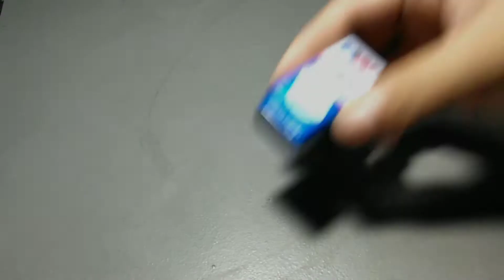How to make a powerfull Electric Toy at Home- Mini Car, Powerfull Electric Car Ghar me kaise banayen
Hello Friends.
in this video you will learn how can you make electric toy car at Home easily.It's a mini powerfull toy car.this toy car is very simple to make. you can easily make this mini car at Home.
If you love DIY videos then this video is for you.
Materials required:
1: 9v Battory
2: Wire
3: Dual shaft Dc motor
4: Switch
5: Hot Glue Gun
6: Soldering Iron and wire
7: 4 p Bottle cap.

Hii Guys,
Here on this Channel, I Upload videos of science Experiment ,Life heaks,DIY videos and much more.